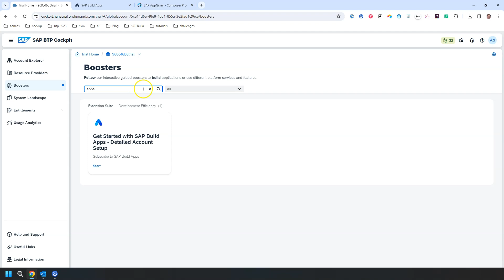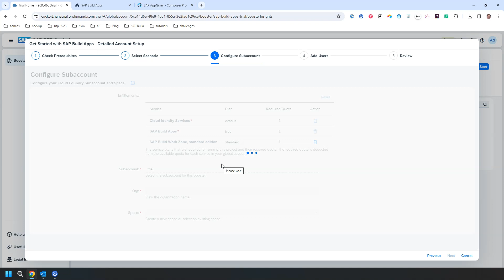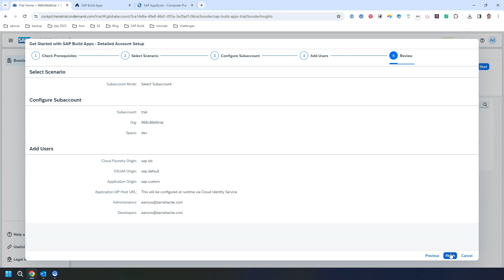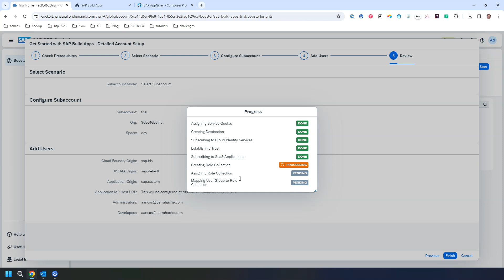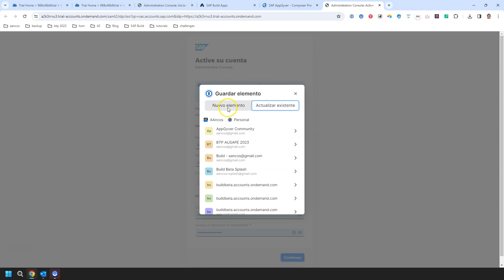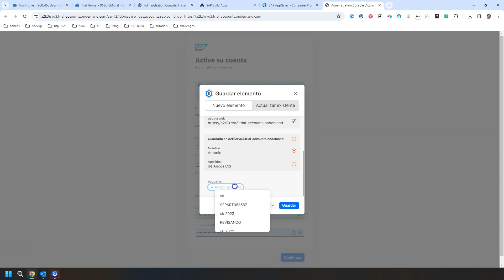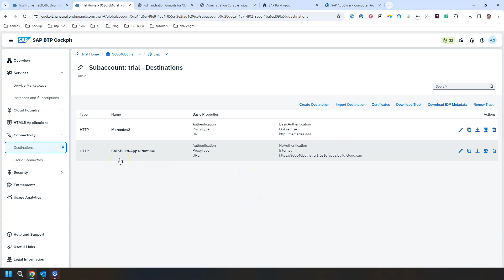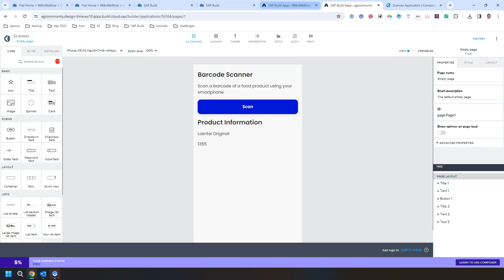Importando una aplicación de AppGyver en SAP Build Apps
Nos llevamos las aplicaciones que hemos creado en nuestra AppGyver Community Edition a SAP Build Apps